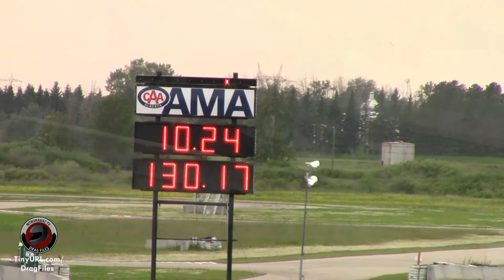BRACKET ACTION FROM CASTROL RACEWAY - 7/11/20 - PART 3 SATURDAY ELIMINATIONS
More 1/8th mile and 1/4 mile bracket action from Castrol Raceway on 7/11/20, we get deeper into eliminations. (KN)

TinyURL.com/DragFiles